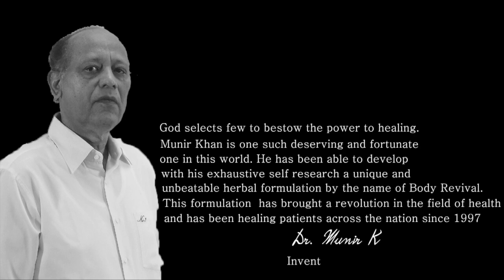MOBIN KHAN , MUMBAI Body Revival | Herbal liquid Suspension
Body Revival is an Ayurvedic Herbal Medicine which is a herbal suspension comprising of a number of rare and common herbs which are preserved in honey as its base.

Invented by Dr. Munir khan it has past proven track record in healing various diseases like cancer, heart, kidney, liver, immune system, lung cancer, liver and various other diseases

Body revival helps in boosting the immune system and rejuvenating body cells. Therefore, it helps in the healing of many diseases as the pathogenesis of all diseases is mostly linked to the weakness of the immune system in some way or the other. Body Revival aims to help individuals at large with its potent rejuvenation and detoxification properties. It is a time-tested product having a success story of more than 20 years and benefitted thousands of patients of various diseases, not only in India but across the world.